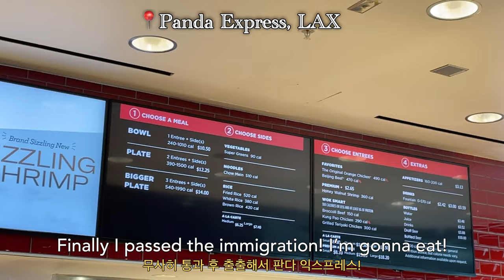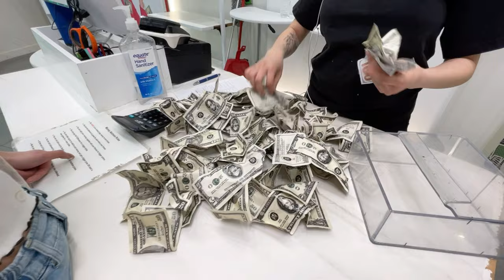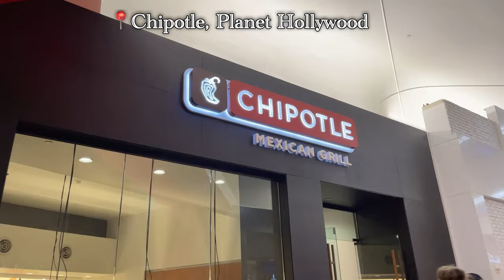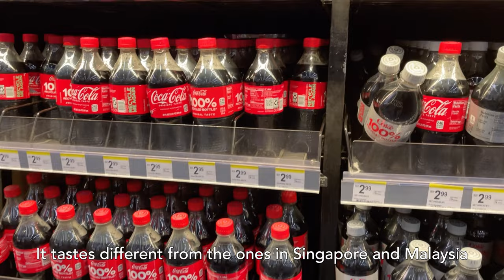Las Vegas Travel Vlog 🇺🇸✨(Bellagio fountain show, cosmopolitan hotel room tour, las vegas strip)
Las Vegas was fun! I had very nice seafood and experienced dollar bills flying around me 😄 I was really fascinated by the bellagio fountain view from my hotel room and would like to share with you guys. Hope you guys enjoy the video!

I'm Hazeline
from Malaysia🇲🇾
Currently living in Singapore 🇸🇬
With me there's a Korean 🐻
～The world is beautiful, travel a lot when you're young 😊

"2:23 AM" by Sharou
VLLO - New Love
VLLO - Fresh Fruit
VLLO - Jazz in Love
VLLO - Stupid Adventure
VLLO - Hard Disco